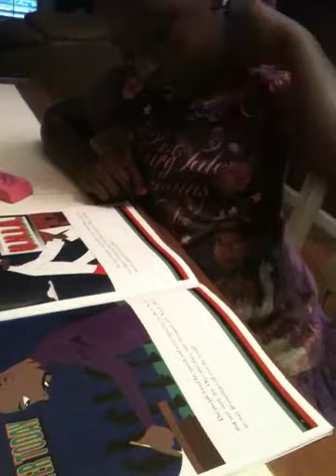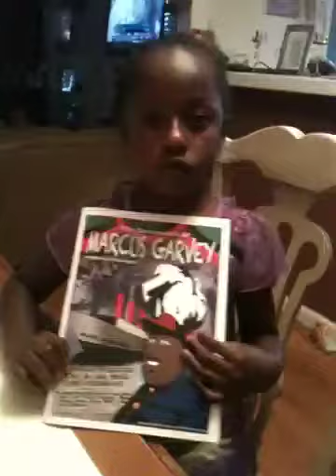Nyla reading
My daughter Nyla reads Akua Agusis'  "The Successes of Marcus Garvey".

One key component to literacy of a Black child is culturally relevant material. Though her home & community language is Nigrtian, mastery of a second language ( English)) is the goal.